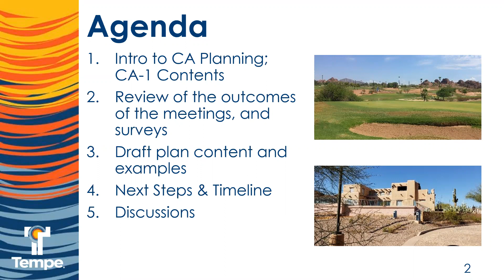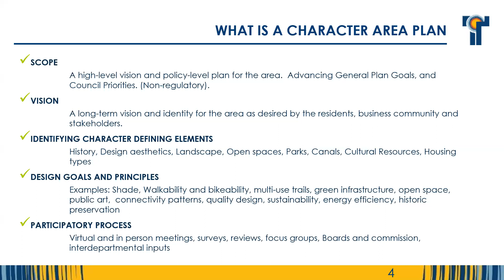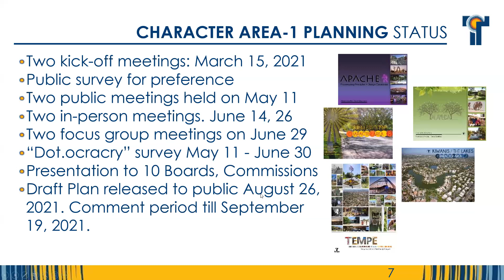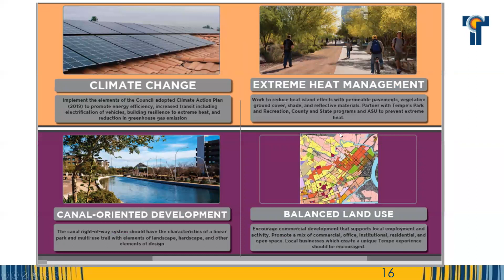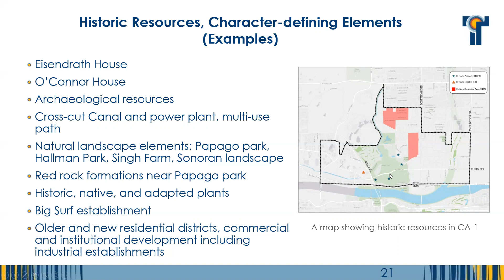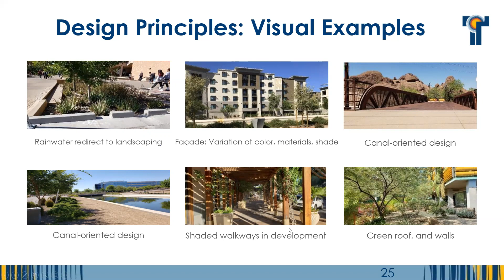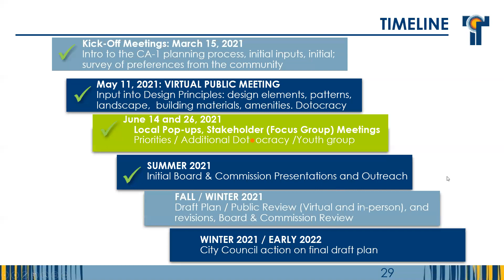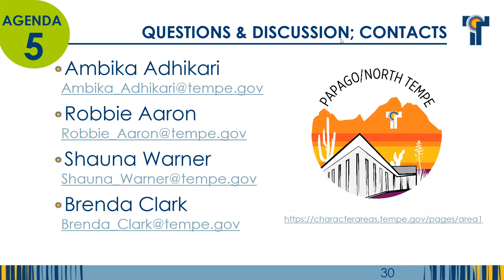Character Area 1 - Noon Meeting - Sept. 13, 2021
Character Area 1 - Noon Meeting Recorded Sept. 13, 2021